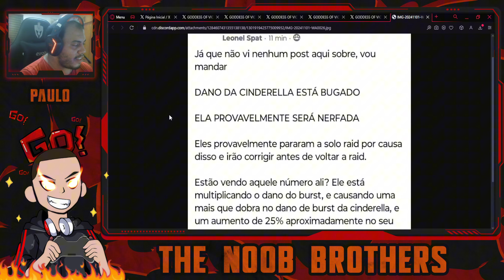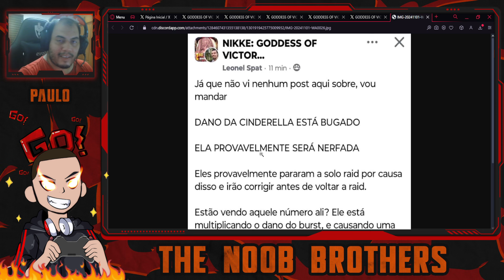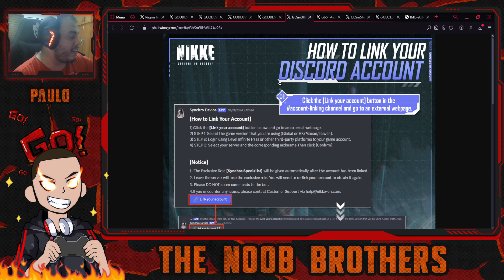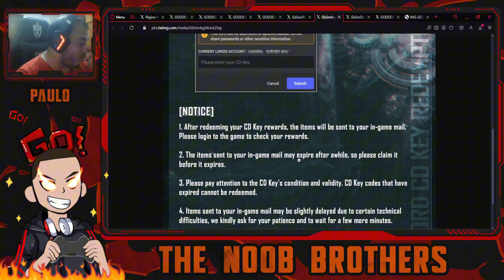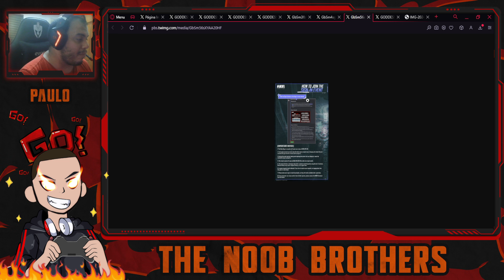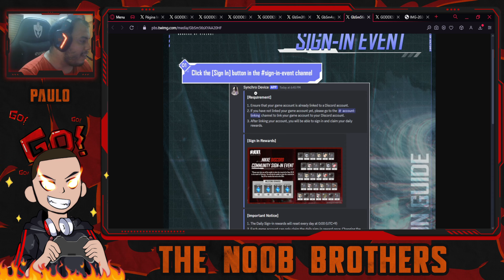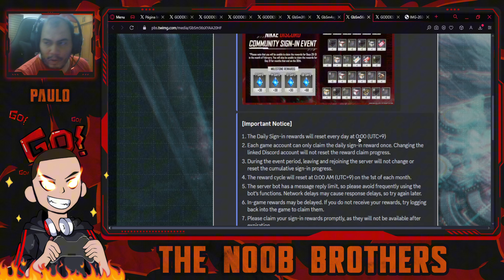CINDERELLA BUGADA? SOLO RAID INTERROMPIDA? EVENTOS DE DISCORD? | GODDESS OF VICTORY: NIKKE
E não é que a sexta em Nikke começou insana? Vamos conferir as últimas novidades do jogo! Cinderella bugada? Solo Raid interrompida? Eventos no discord? Isso e muito mais você verá nesse vídeo aqui! Bora lá!

UNION: NOOBBR
UNION ID: 35038
SERVER: GLOBAL